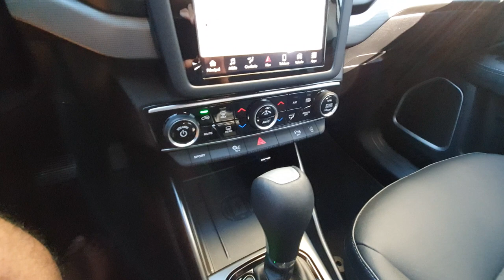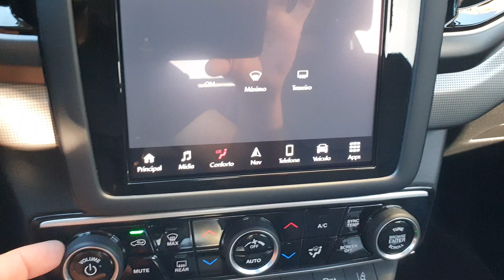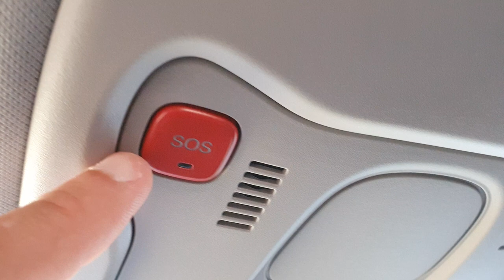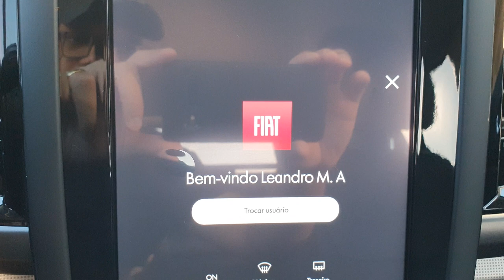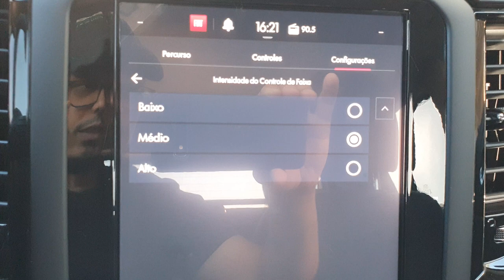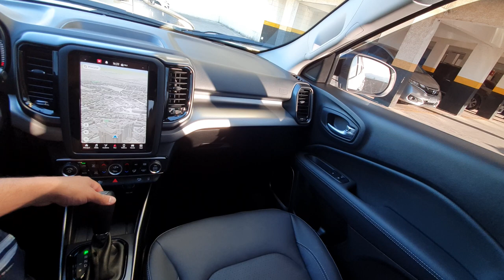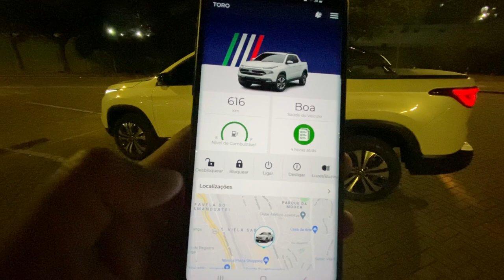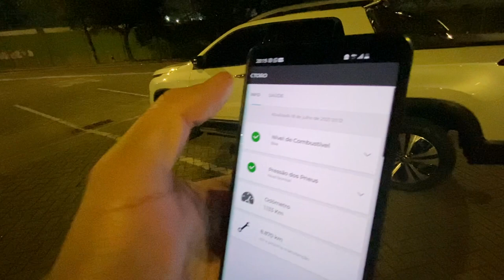Nova Toro 2022 mostrando as tecnologias da pick-up.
Instagram do nosso canal.